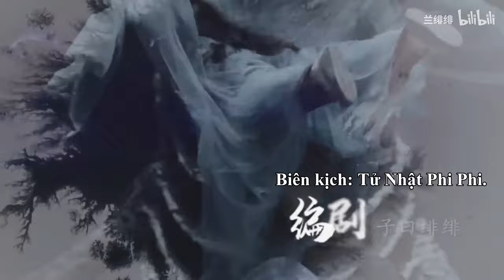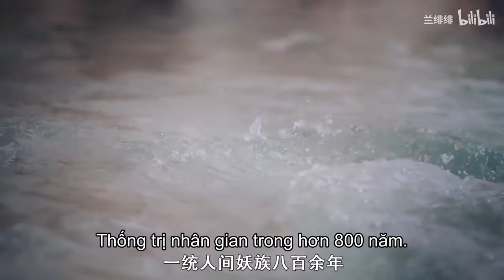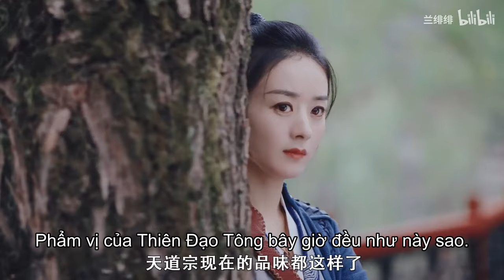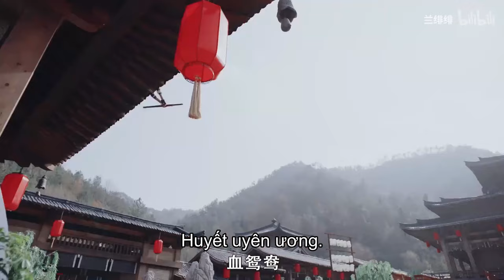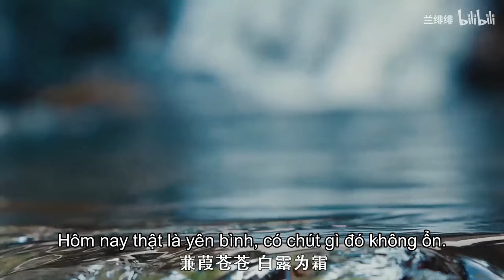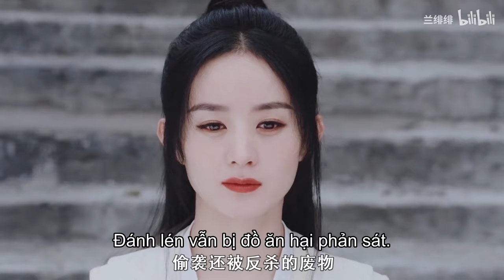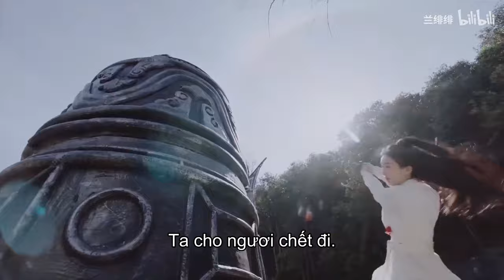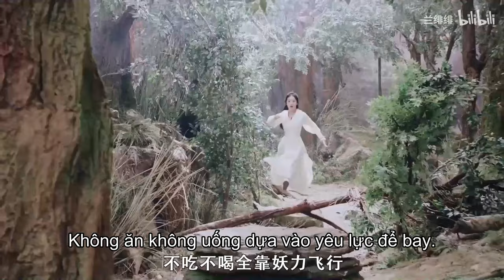[VIETSUB] Thiên Mệnh · Thiên Sương - Tập 1丨Triệu Lệ Dĩnh, La Vân Hi, Lưu Học Nghĩa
Nguồn: 兰绯绯
Đây là phim FMV do fan cắt ghép không phải phim thật !
Thiên Mệnh · Thiên Sương - Tập 1丨Triệu Lệ Dĩnh, La Vân Hi, Lưu Học Nghĩa
Vietsub bởi Thiên Hoa Các